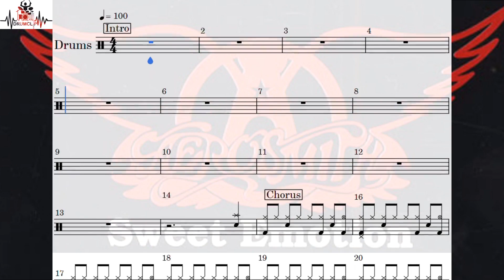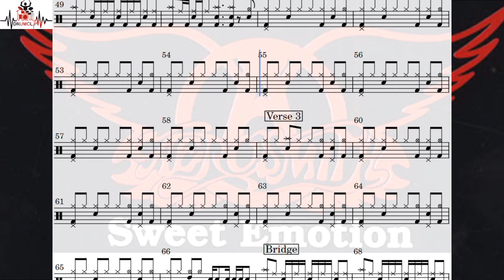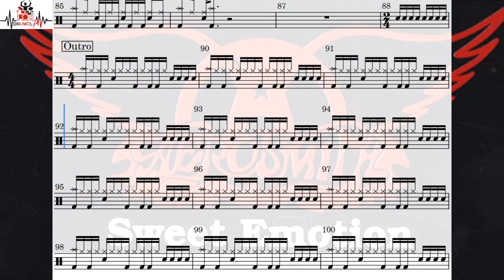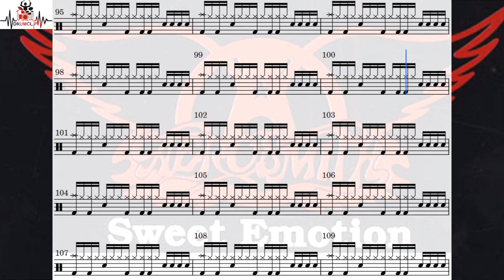Aerosmith - Sweet emotion (Drum Score)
🎼 Aerosmith - Sweet emotion (DRUMCLIP)

🎵 Aerosmith - Sweet emotion
📅 1975
🎚️ 100 (BPM)